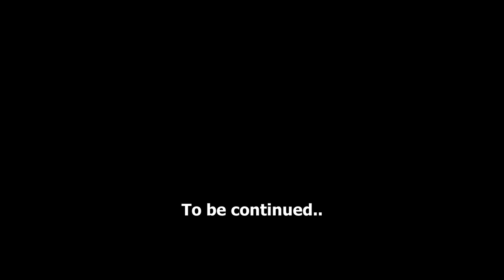SAVE THE AIRSHIP EPISODE 2 ( Short Film ) Scrap Mechanic #149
Enjoy episode 2 of Save The Airship series.
In this episode Scrap Mechanic accidentally brings one of the farmbots with him to the Farmbot factory which result small Farmbot to turn on factory and produce more farmbots which breaks through the fence!

PC Specs:
Asus Maximus IXMotherboard
Asus Strix GTX 1080Ti
Intel i7 7700k CPU
32GB  Corsair Vengeance LED Ram
Samsung 850 Pro 512GB SSD
Corsair RM850X Modular Power Supply
Corsair Graphite 780T Case

If you are license holder for a song which is included in this video, please let me know by sending an email to and I will add full credits to your song.